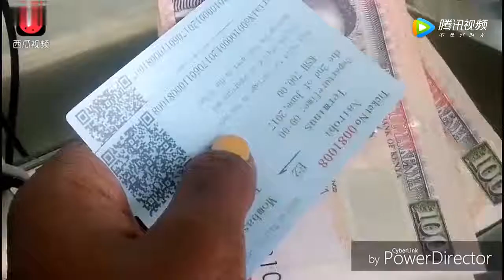FOCAC China Africa Cooperation Forum Henry Block Machinery is willing to join hands with African com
FOCAC  Henry Block Machinery wish   the Summit of the Forum on Central African Cooperation  success

The 2018 China-Africa Cooperation Forum Summit is a summit decided by China based on the wishes of non-members of the China-Africa Cooperation Forum and focusing on the practical needs of the development of China-Africa relations.
      Henry Block Machinery  is willing to join hands with African compatriots to build a strong and bright new housing for African compatriots, and let the spacious and bright houses cover the African continent.

The summit will be held in Beijing from September 3rd to 4th, 2018. The theme of this summit is "Together and Win-win, and work together to build a closer community of fate between China and Africa." Chinese President Xi Jinping will host the summit and hold related activities. Non-party leaders of the China-Africa Cooperation Forum will be invited to attend the meeting, and representatives of African regional organizations and international organizations will attend the summit activities.